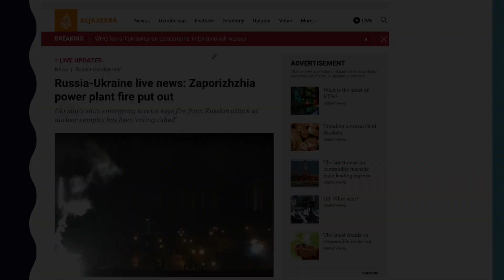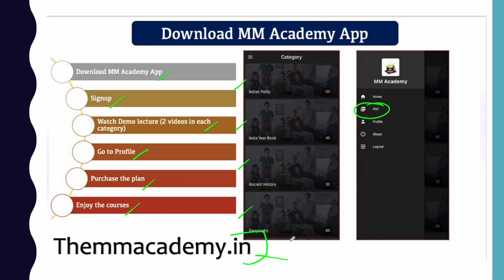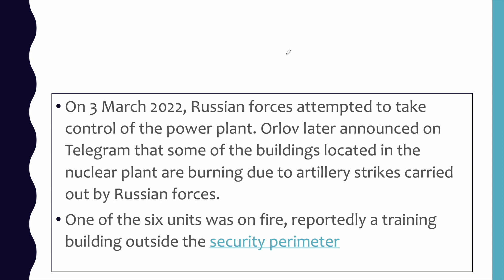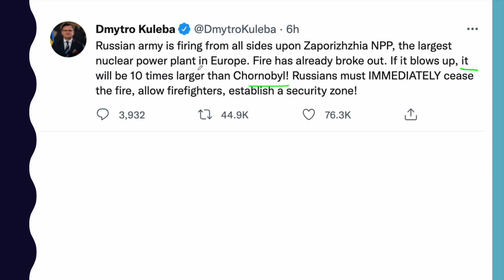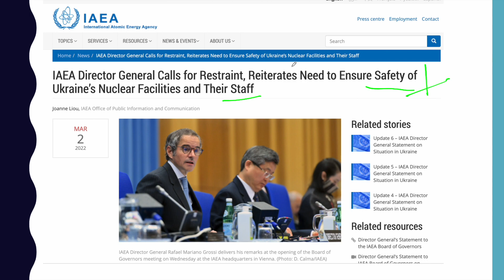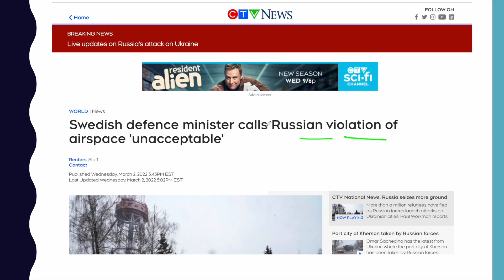रूस के हमले के बाद यूक्रेन के nuclear plant में लगी आग l Radiation की वजह से मारे जा सकते है लोग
Russia bombs Nuclear Power Plant in Ukraine l By Shashank Lakhera